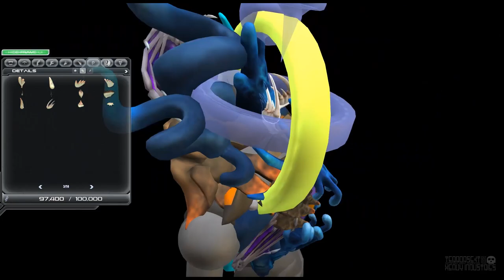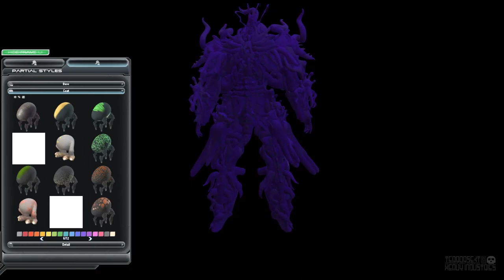Nalmyrian Warlock - Spore (One-Shot Build Video)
Approximately 230-250 parts. Part management had to be exercised later on for this creation to even render properly. Creation process sped up x6 (x12 at paint mode) to prevent this video from being 2 hours long.

Full mod list utilized in this video (excluding other unused visible mods)
 - Dark Injection 2-3-2
 - Psi's Little Box Of Horrors BETA2
 - SporeStacker
 - SubtleRotations
 - No Creature Editor Anims
 - DroneParts 1.2
 - HandMod (Allows you to use hand parts as standard detailing)
 - FootMod3 (Allows you to use foot parts as standard detailing)

You can find me along with many other creators on the DarkEdgeTV and Sporechives Discord channels:

 - Terrorsekt Heavy Industries, formerly xDoomsoulx on spore.com